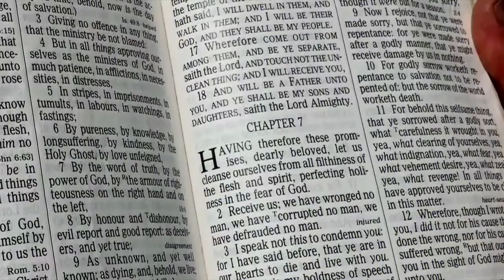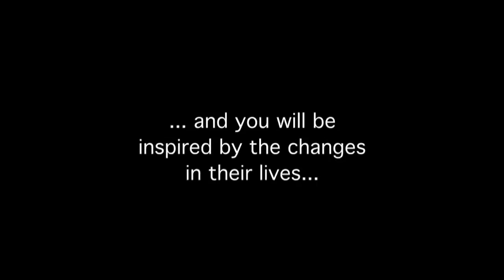BELLAVITA HEALING TESTIMONIES - MARCH 2015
BellaVIta guests share their 10-day healing journey at the world-renowned cleansing and detox center in California. Many received spiritual renewal and a closer walk with the Lord. The purging is physical, mental, and spiritual.